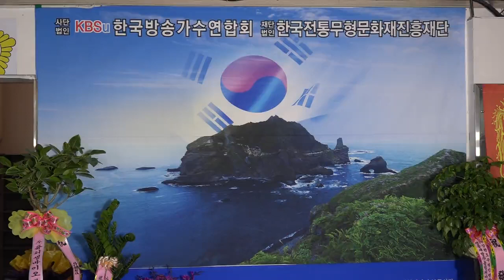수상자 가수문수화 문화예술대상 시상식 사단법인 한국방송가수연합회 주최주관 2021.5.22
수상자 가수문수화 문화예술대상 시상식 사단법인 한국방송가수연합회 주최주관 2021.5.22 큰룡영상편집